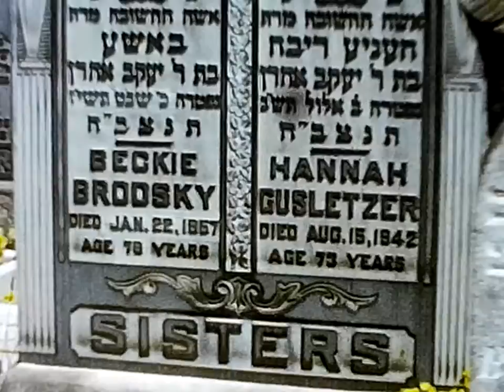BRODSKY NINE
Susan and Michael's engagement party 1966. Before wedding reception. July 1, 1966 Michael and Susan going to the Courthouse to get married. July 4, 1966 Ready to go to Dorothy and Irwin's wedding. August 1966, Michael and Susan's wedding reception.